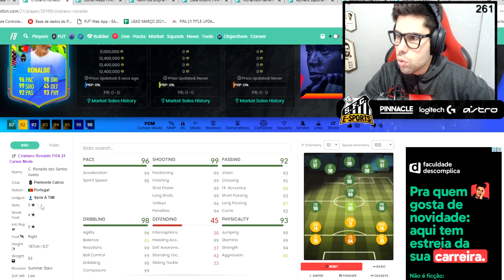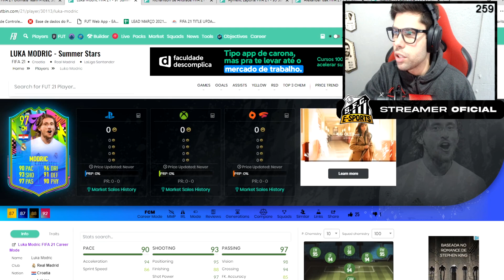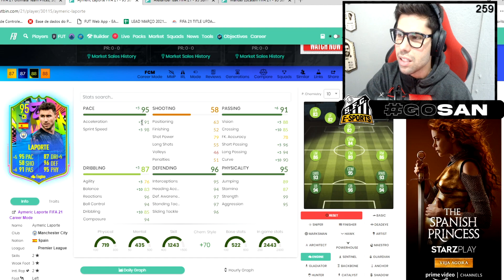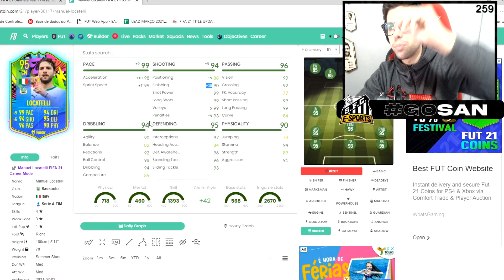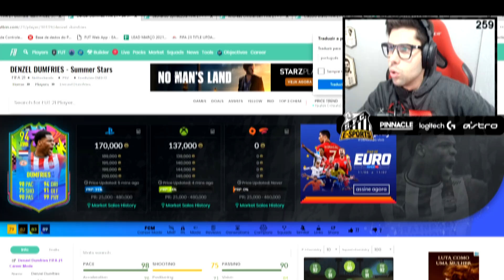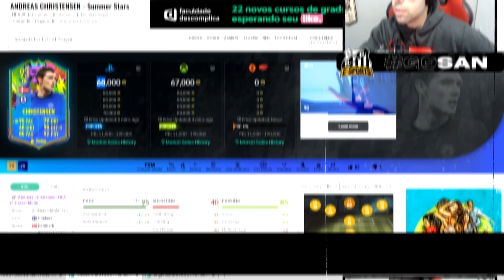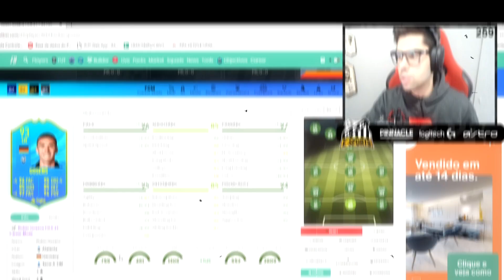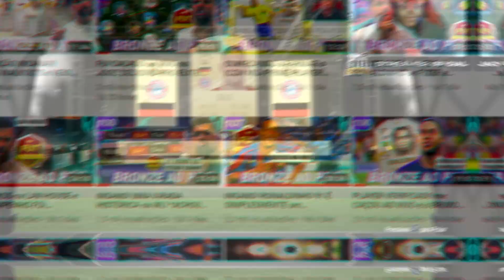MEU DEUS QUE EVENTO INSANO! RONALDO 99, MESSI 99 & DE BRUYNE 98 CRAQUES de VERÃO ON! | FIFA21 UT